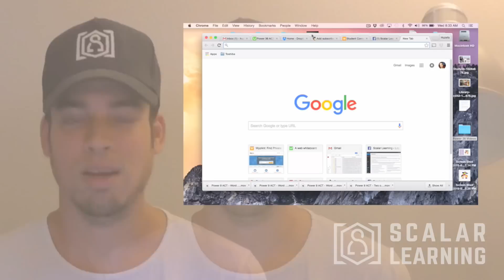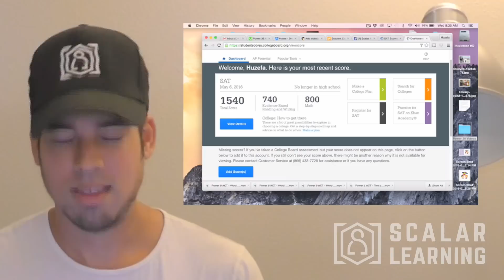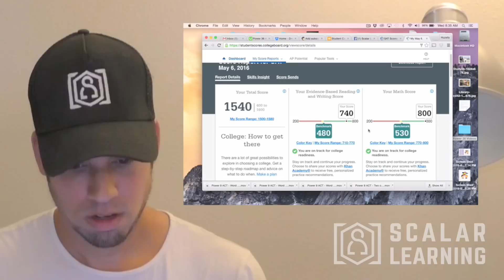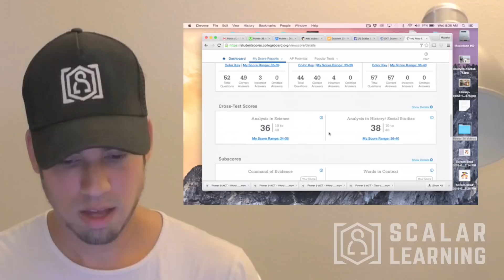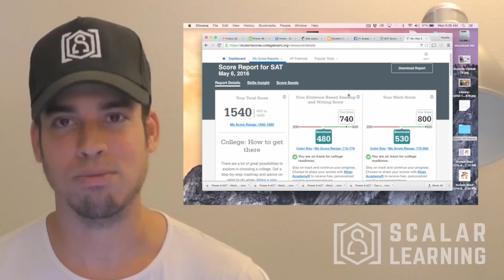NEW SAT Score Reveal (May 2016)